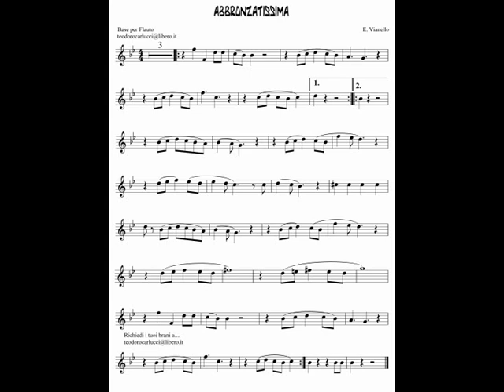Abbronzatissima - Flauto (tonalità Sib) Teo Carlucci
Base della canzone Abbronzatissima per Flauto